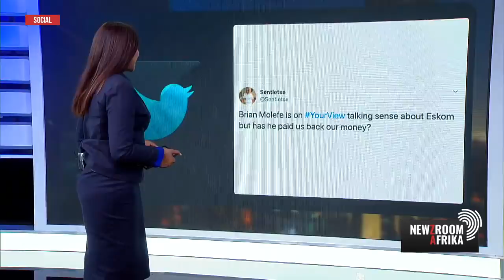Part 3: Thabo Mdluli is joined by Brian Molefe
"The legal advice said well the Public Protector did not make findings, so there is nothing to take on review." - Brian Molefe